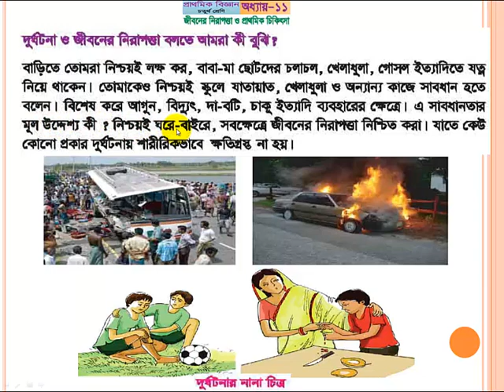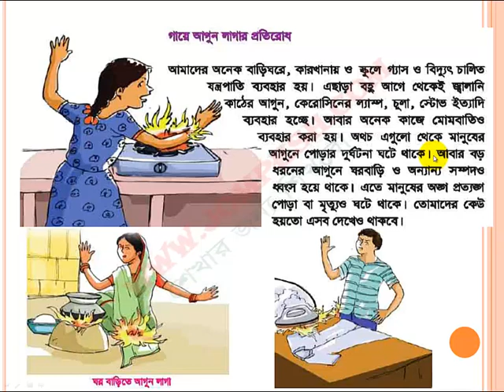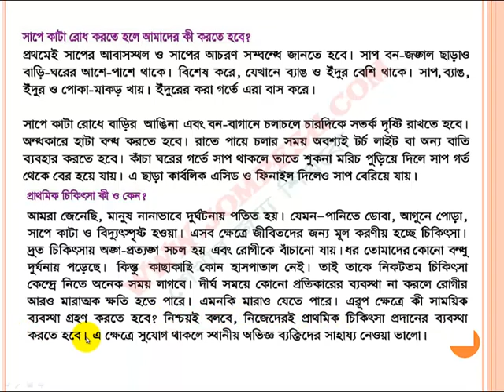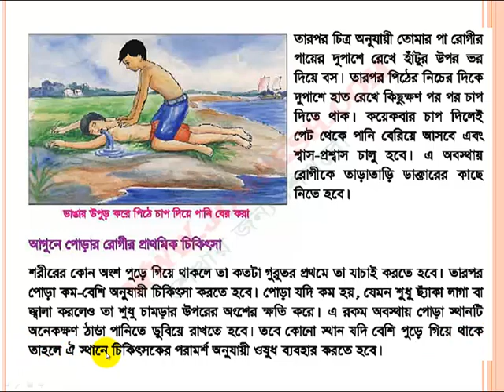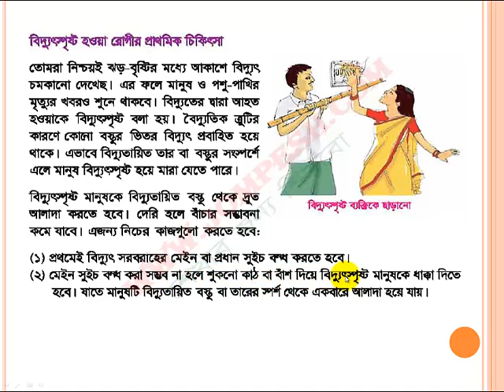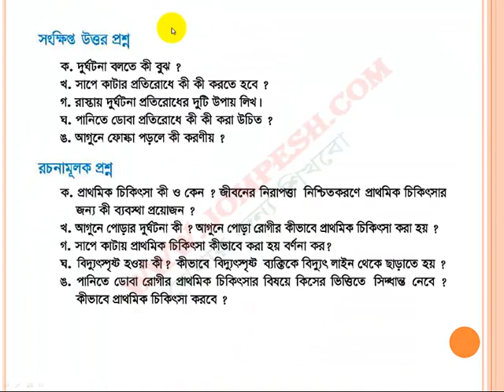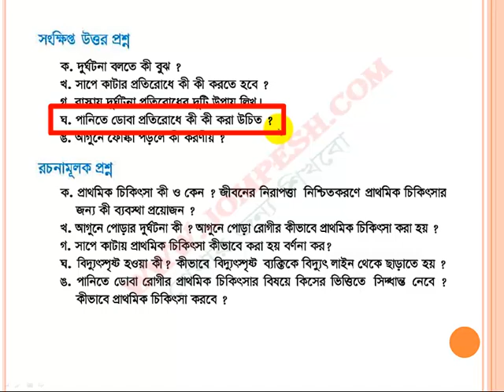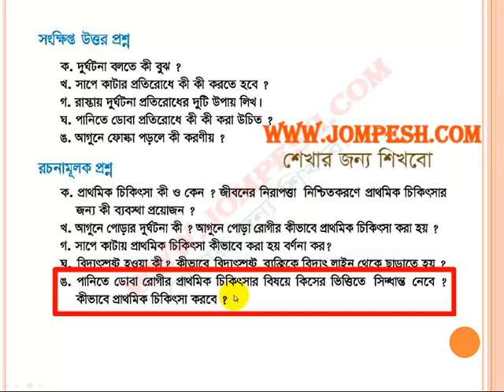জীবনের নিরাপত্তা ও প্রাথমিক চিকিৎসা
চতুর্থ শ্রেণীর বিজ্ঞান এর সব পাঠ পেতে ভিজিট করুন